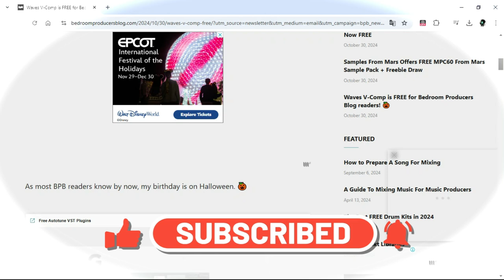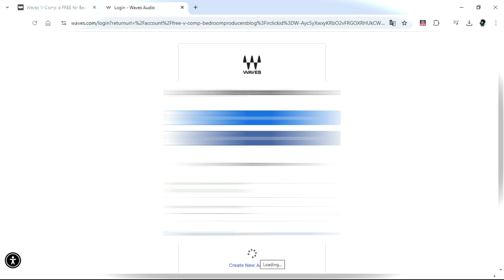Waves V Comp - Vintage 2254 Hardware Compressor VST/Plugin by Waves Audio (Limited-Time 4FREE)